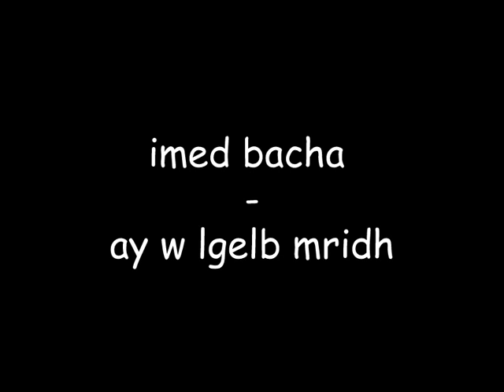imed bacha - ay w lgelb mridh